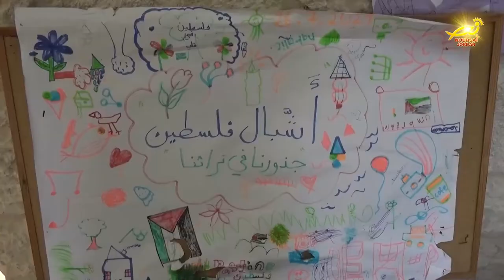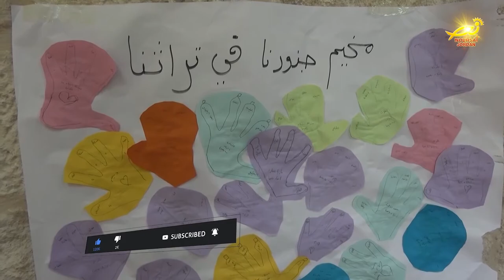نوربسات الأردن : تسليمُ شهاداتٍ لأطفالِ بيتَ لحم المشاركينَ بالمخيماتِ الصيفيه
اُختتم في المركز التراثي الثقافي ببيتَ لحم مخيمٌ صيفيٌ لعددٍ من أطفالِ المدينه / بعد أنْ تلقوا العديدَ من المهاراتِ الشبابيه / التي ساعدت على تنميةِ مواهبهم في نشاطاتٍ مختلفه / حيث جرى في نهايةِ الاحتفال توزيعُ الشهاداتِ والهدايا على المشاركين / المزيد في رسالةِ مندوبتنِا في الاراضي المقدسه مارلين الحدوه